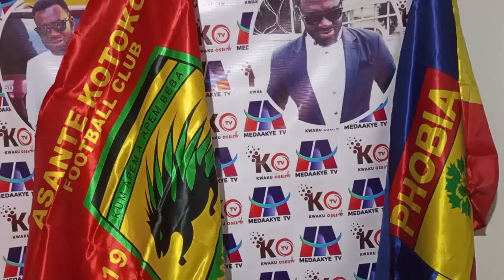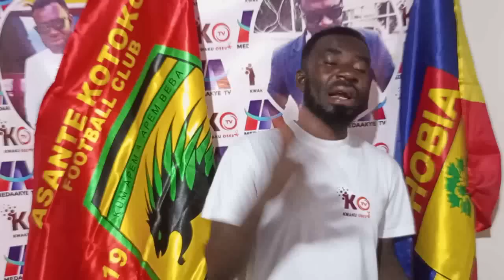EXCLUSIVES: ERIC OFORI ANTWI TO JOIN HEARTS..PATRICK RAZAK TO KOTOKO CAN COMPLETE.. RONALD FRIMPONG